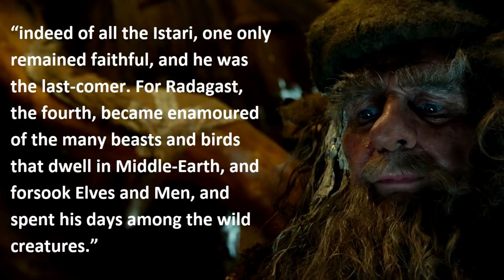Who was Radagast the Brown and what happened to him? | Lord of the Rings Lore | Middle-Earth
Radagast the Brown was one of the Five Wizards of Middle-Earth, and served the Valar Yavanna. Though he's mentioned briefly in the Hobbit and appears in the Lord of the Rings, there's alot that we don't know about him, such as his mission and his final fate.
In this video we explore these questions and more, as we delve into the history and character of the Istari, Radagast the Brown.

Special thanks to our Patrons:
Mike Feeney
Charlie Ford
Javier Gonzalez